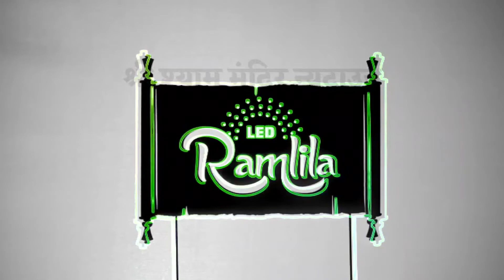Ramayan in Led Animation || रामायण || Part 3 || SHREE SHYAM MANDIR NEWTOWN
Shree Shyam Mandir Newtown

श्री श्याम मंदिर न्यूटाउन (निर्माणधीन)
Ram Mandir Road
Behind Eco Park Gate No -5
Near City Centre 2
New Town
Kolkata

श्री श्याम मंदिर न्यू टाउन को बनाने की प्रेरणा बाबा श्याम ने अपने प्रेमियों को दी ताकि श्याम प्रेमियों के ह्रदय में आज के इस सामाजिक व कलयगी माहौल में आने वाली नई पीढ़ी को श्याम बाबा के विषय में अवगत कराना और समाज में श्याम नाम का प्रचार प्रसार करना करने वाला श्याम कराने वाला श्याम l श्री श्याम मंदिर जो कि कोलकाता के न्यूटाउन में सन 2018 में बनाने का निर्णय लिया गयाl मंदिर का भूमि पूजन सन 2019 में बसंत पंचमी के दिन मंदिर हेतु भूमि पर पूरे विधि विधान से श्याम प्रेमियों के साथ किया गया l

मदिर के पुनर्निर्माण का प्रस्तावित लक्ष्य फागण 2022 तक रखा गया है आगे बाबा की इच्छा, सभी श्याम प्रेमियों से प्रार्थना है कि वह एक बार मंदिर प्रांगण जरूर पधारें I

This Video is Property of SHREE SHYAM MANDIR NEWTOWN and all the Rights for Audio and Video has been Reserved.